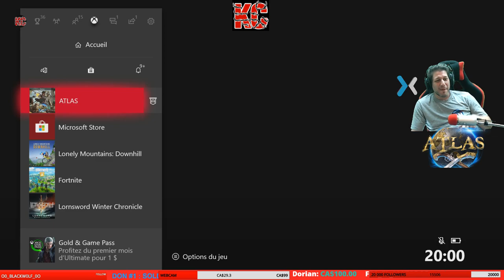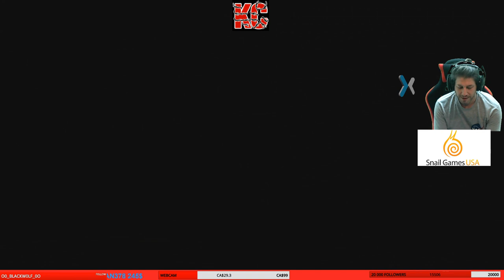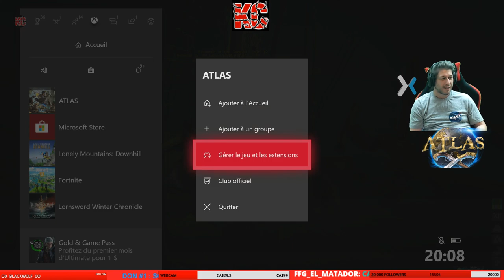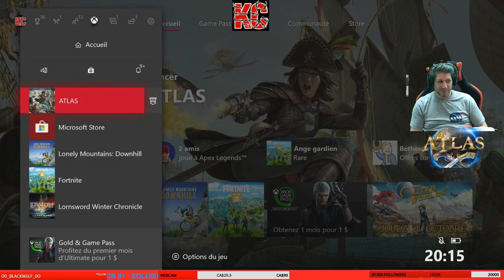Atlas Gameplay 2 Fr KaribouCanadien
Mettre à la voile pour le summum de la pirate de l'expérience! S'embarquer dans une grande aventure aux côtés de milliers d'autres joueurs dans l'un des plus grands mondes de jeu jamais créé (et même de réclamer une partie de votre propre). Construire votre vaisseau, assemblez votre équipe, faire de la voile en haute mer, et de devenir un pirate de légende!

DÉVELOPPEUR : Grapeshot Games
ÉDITEUR : Snail Games USA
DIFFUSEUR : Karibou Canadien
MONTAGE : Etienne Boulet